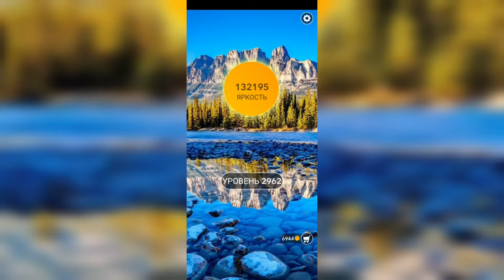Word / Слово Крест: Поиск русского кроссворда / Уровень 2962